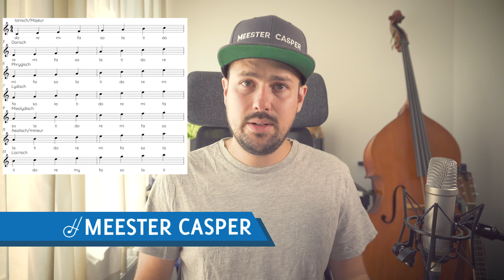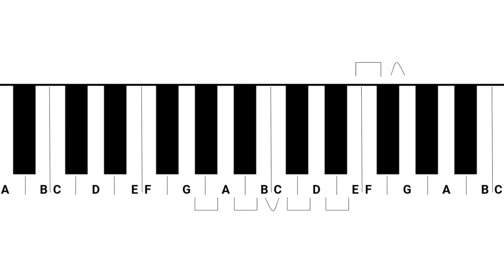Majeur Toonladder: Muziektheorie met Meester Casper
In de zesde les over muziektheorie hebben we het over de Majeur toonladder. Wat is de relatie tussen de tonen en hoe bouwen we deze toonladder op?

Theorieles 6